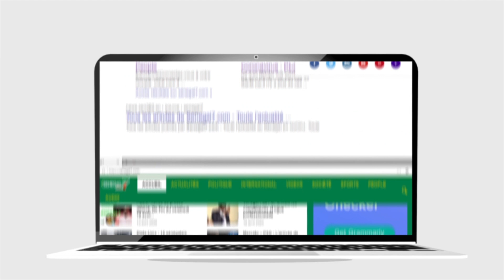Kaolack : Vivez les temps forts de l' inauguration de la grande Mosquée de Bitéyène Abdou ...